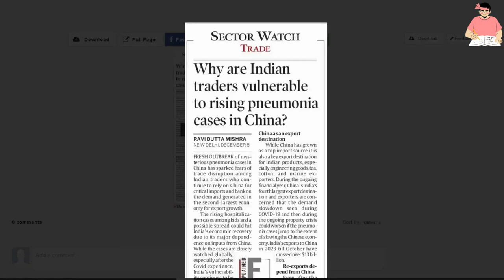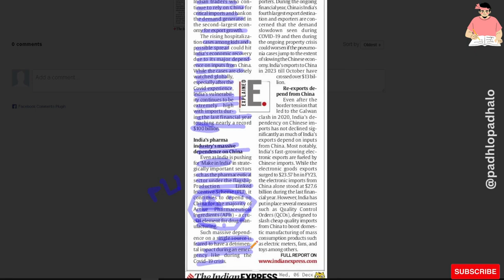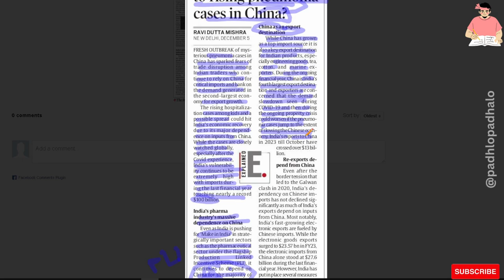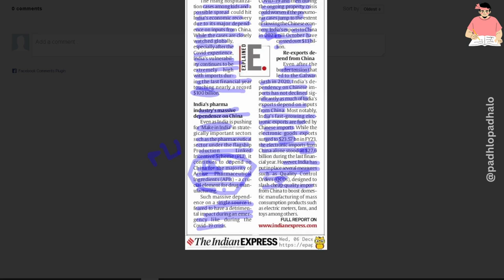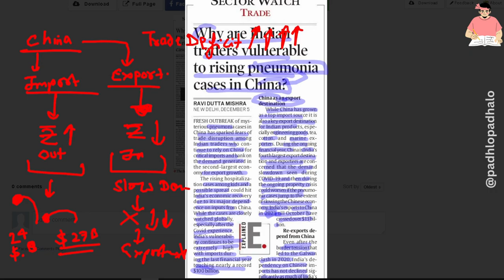Indian traders vulnerable to rising pneumonia cases in china.